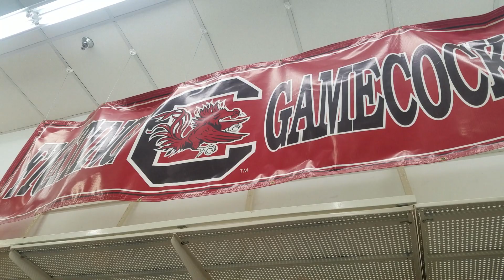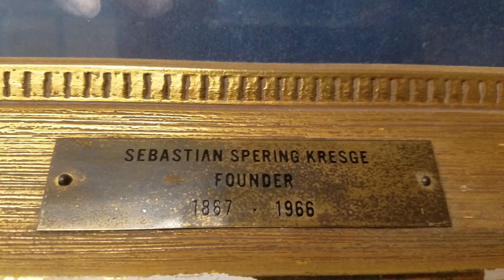Open (Now Closed) Kmart Tour Greenville, SC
On the late 2019 closing list in Greenville, South Carolina. With Manny Quacioua